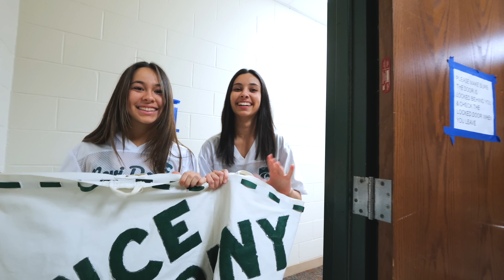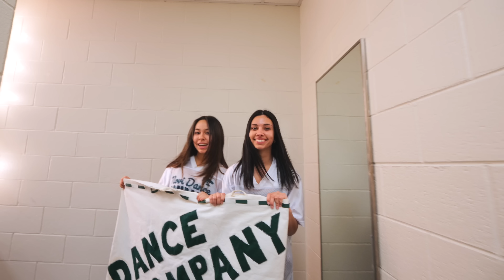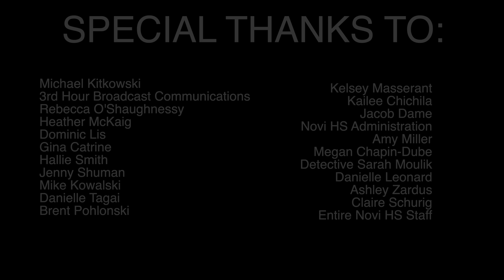Novi High School Lip Dub | 2023